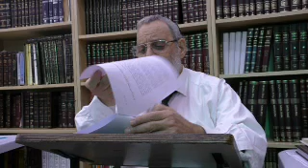Fetes - Roch Hachana: Jour de Jugement ou Yom Hahessed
Chiour donné par Rav Israel Abib Chelita le Mardi 12 septembre 2017 à la Yeshiva Ohavei torateha. rubrique "Chiourim du Rav"